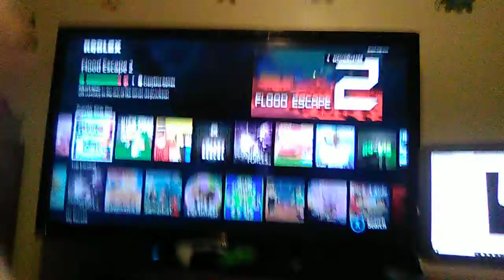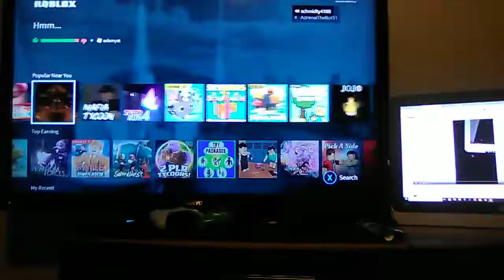Roblox is a thing now